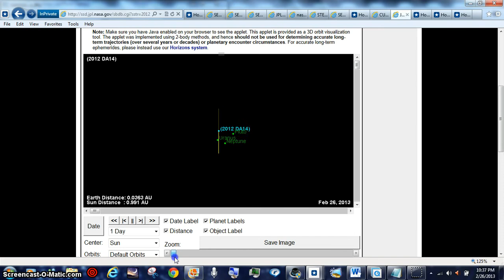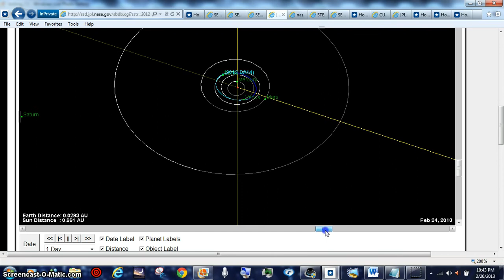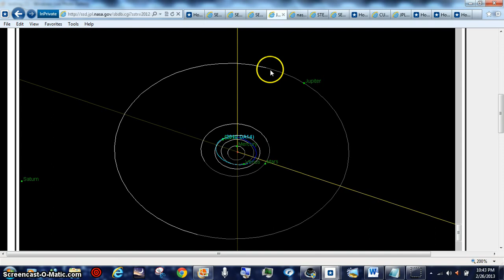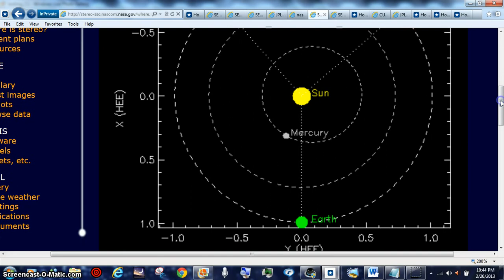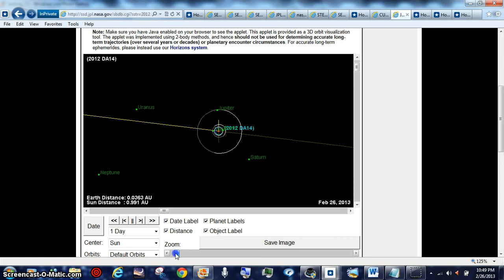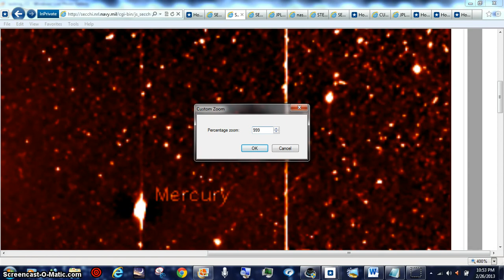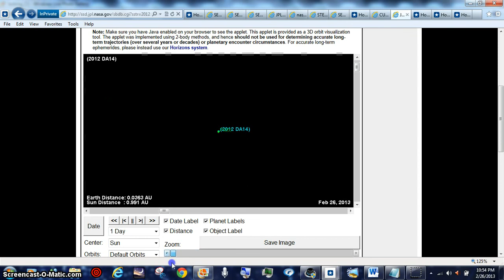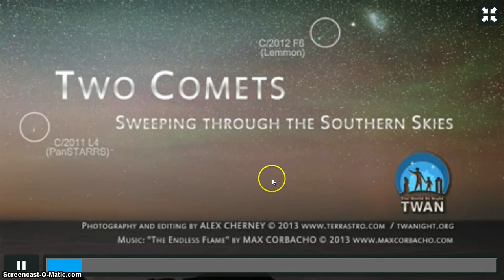HOTTIE B SIDE 12 PLANETS IN SOLAR S BEANOBLACK